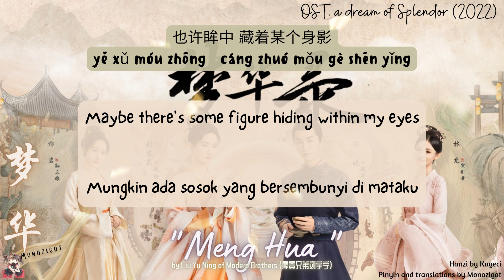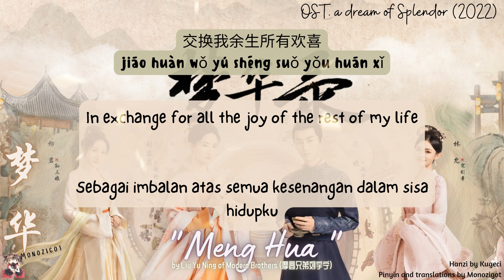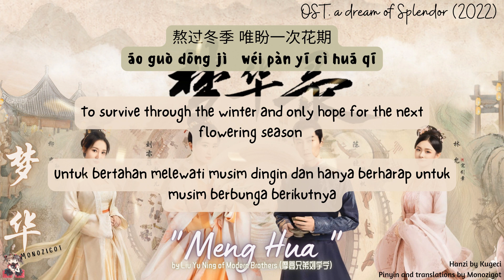OST. A Dream of Splendor (2022) || Meng Hua (梦华) by Liu Yu Ning of Modern Brothers (摩登兄弟刘宇宁)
Note ::

-- diān pèi liú lí (颠沛流离) = [idiom] drift from place to place ; homeless and miserable, wander about in a desperate plight ; lead a vagabond life ; vagrant

- yún dàn fēng qīng (云淡风轻) The Chinese idiom of 'Cloudy and breezy' is yún dàn fēng qīng, meaning 'light breeze' and 'thin floating clouds', describing " a fine day " . From The occasional Spring Day.

Song Dynasty (960-1279) - Cheng Hao (A Spring Day): "The clouds are light and the breeze is near noon, and the flowers are following the willows across the river. The people of the time do not know that I am happy, and would say that I am learning to be a young man in leisure "

Monozigot Podcast (In here you can listening Chinese mp3 for free 😱)

HANZI + PINYIN ::

熬过冬季 唯盼一次花期

āo guò dōng jì   wéi pàn yī cì huā qī

笑春风 如何执迷

xiào chūn fēng   rú hé zhí mí

谁的呼吸 暖我冰冷心底

sheí de hū xī   nuǎn wǒ bīng lěng xīn dǐ

泛起了 一层涟漪

fàn qǐ le  yī céng lián yī

也许眸中 藏着某个身影

yě xǔ móu zhōng   cáng zhuó mǒu gè shēn yǐng

辗转过 多少回忆

zhǎn zhuǎn guò   duō shǎo huí yì

哪怕一生 为爱颠沛流离

nǎ pà yī shēng   wéi ài diān pèi liú lí

愿随你 看云淡风轻

yuàn suí nǐ   kàn yún dàn fēng qīng

别怪这宿命 这天意

bié guài zhè sù mìng   zhè tiān yì

这造化无情

zhè zào huà wú qíng

任凭红尘来去像一场游戏

rèn píng hóng chén lái qù xiàng yī cháng yóu xì

赌上我自己 一颗心

dǔ shàng wǒ zì jǐ   yī kē xīn

也不可惜

yě bù kě xī

交换我余生所有欢喜

jiāo huàn wǒ yú shēng suǒ yǒu huān xǐ

(interlude)

yě xǔ móu zhōng   cáng zhe mǒu gè shēn yǐng

辗转过 多少回忆

这造化无情

也不可惜

(interlude)

这造化无情

也不可惜

笑春风 如何执迷

泛起了 一层涟漪